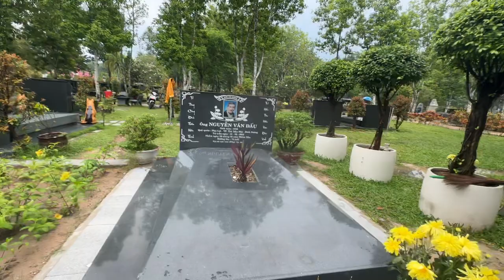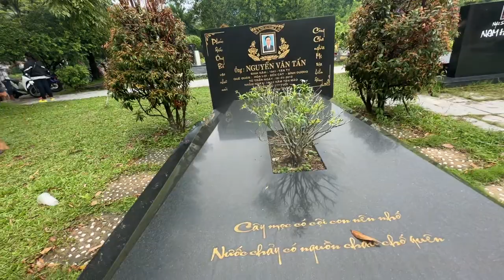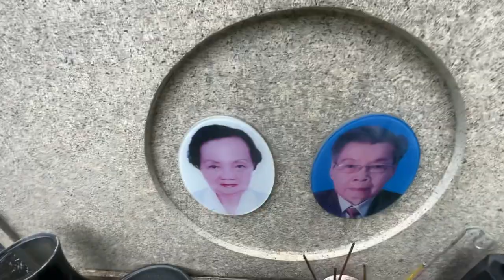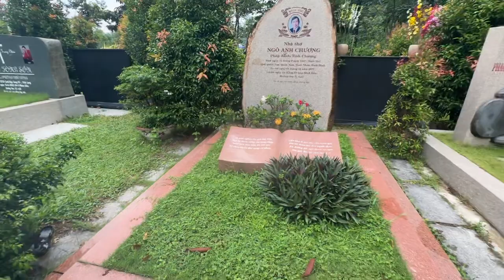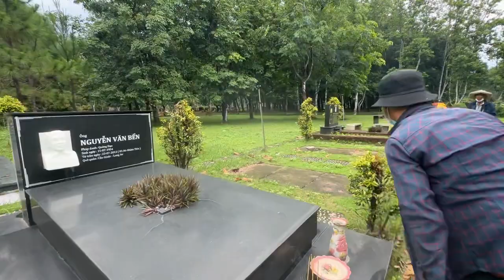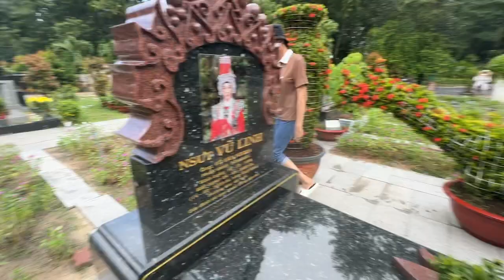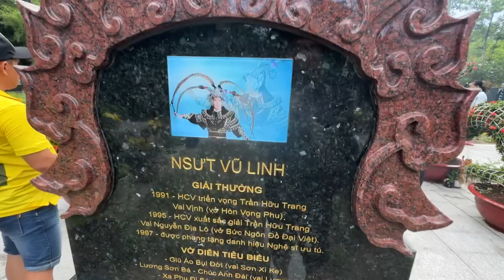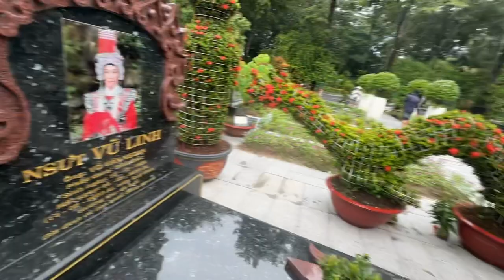TẤU HÀI buổi chiều sau cơn mưa “ ACE VUI VẺ ĐOÀN KẾT “ bên mộ nsut VŨ LINH 9/7/2023